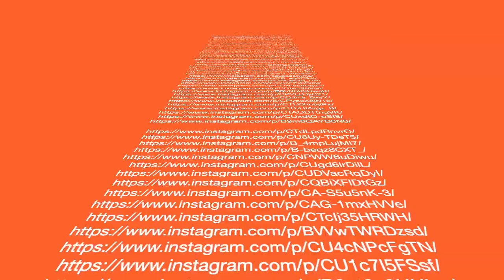Dachshund Lovers_ Sausage World Club Videos_ Miniature puppies Dog Dachshund Videos IG compilation.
"Get All The Support And Guidance You Need To Be A Success At Training Your Pet!"

"Get All The Support And Guidance You Need To Be A Success At taking Care Of Your Dog!"